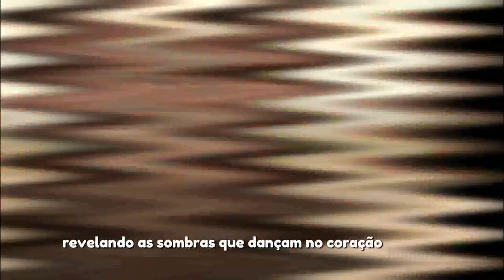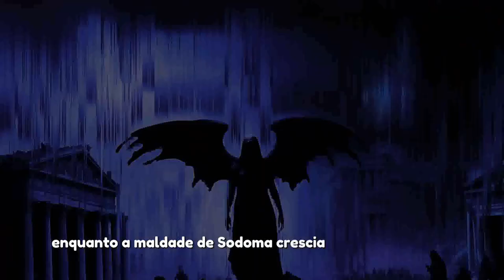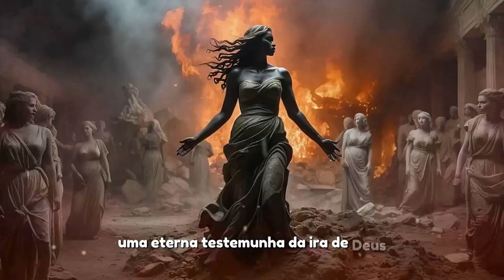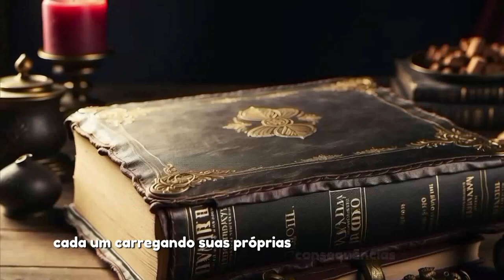SODOMA E GOMORRA LÓ E SUAS FILHAS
1 E vieram os dois anjos a Sodoma à tarde, e estava Ló assentado à porta de Sodoma; e vendo-os Ló, levantou-se ao seu encontro e inclinou-se com o rosto à terra;
2 E disse: Eis agora, meus senhores, entrai, peço-vos, em casa de vosso servo, e passai nela a noite, e lavai os vossos pés; e de madrugada vos levantareis e ireis vosso caminho. E eles disseram: Não, antes na rua passaremos a noite.
3 E porfiou com eles muito, e vieram com ele, e entraram em sua casa; e fez-lhes banquete, e cozeu bolos sem levedura, e comeram.
4 E antes que se deitassem, cercaram a casa, os homens daquela cidade, os homens de Sodoma, desde o moço até ao velho; todo o povo de todos os bairros.
5 E chamaram a Ló, e disseram-lhe: Onde estão os homens que a ti vieram nesta noite? Traze-os fora a nós, para que os conheçamos.
6 Então saiu Ló a eles à porta, e fechou a porta atrás de si,
7 E disse: Meus irmãos, rogo-vos que não façais mal;
8 Eis aqui, duas filhas tenho, que ainda não conheceram homens; fora vo-las trarei, e fareis delas como bom for aos vossos olhos; somente nada façais a estes homens, porque por isso vieram à sombra do meu telhado.
9 Eles, porém, disseram: Sai daí. Disseram mais: Como estrangeiro este indivíduo veio aqui habitar, e quereria ser juiz em tudo? Agora te faremos mais mal a ti do que a eles. E arremessaram-se sobre o homem, sobre Ló, e aproximaram-se para arrombar a porta.
10 Aqueles homens porém estenderam as suas mãos e fizeram entrar a Ló consigo na casa, e fecharam a porta;
11 E feriram de cegueira os homens que estavam à porta da casa, desde o menor até ao maior, de maneira que se cansaram para achar a porta.
12 Então disseram aqueles homens a Ló: Tens alguém mais aqui? Teu genro, e teus filhos, e tuas filhas, e todos quantos tens nesta cidade, tira-os fora deste lugar;
13 Porque nós vamos destruir este lugar, porque o seu clamor tem aumentado diante da face do Senhor, e o Senhor nos enviou a destruí-lo.
14 Então saiu Ló, e falou a seus genros, aos que haviam de tomar as suas filhas, e disse: Levantai-vos, saí deste lugar, porque o Senhor há de destruir a cidade. Foi tido porém por zombador aos olhos de seus genros.
15 E ao amanhecer os anjos apertaram com Ló, dizendo: Levanta-te, toma tua mulher e tuas duas filhas que aqui estão, para que não pereças na injustiça desta cidade.
16 Ele, porém, demorava-se, e aqueles homens lhe pegaram pela mão, e pela mão de sua mulher e de suas duas filhas, sendo-lhe o Senhor misericordioso, e tiraram-no, e puseram-no fora da cidade.
17 E aconteceu que, tirando-os fora, disse: Escapa-te por tua vida; não olhes para trás de ti, e não pares em toda esta campina; escapa lá para o monte, para que não pereças.
18 E Ló disse-lhe: Ora, não, meu Senhor!
19 Eis que agora o teu servo tem achado graça aos teus olhos, e engrandeceste a tua misericórdia que a mim me fizeste, para guardar a minha alma em vida; mas eu não posso escapar no monte, para que porventura não me apanhe este mal, e eu morra.
20 Eis que agora aquela cidade está perto, para fugir para lá, e é pequena; ora, deixe-me escapar para lá (não é pequena? ), para que minha alma viva.
21 E disse-lhe: Eis aqui, tenho-te aceitado também neste negócio, para não destruir aquela cidade, de que falaste;
22 Apressa-te, escapa-te para ali; porque nada poderei fazer, enquanto não tiveres ali chegado. Por isso se chamou o nome da cidade Zoar.
23 Saiu o sol sobre a terra, quando Ló entrou em Zoar.
24 Então o Senhor fez chover enxofre e fogo, do Senhor desde os céus, sobre Sodoma e Gomorra;
25 E destruiu aquelas cidades e toda aquela campina, e todos os moradores daquelas cidades, e o que nascia da terra.
26 E a mulher de Ló olhou para trás e ficou convertida numa estátua de sal.
27 E Abraão levantou-se aquela mesma manhã, de madrugada, e foi para aquele lugar onde estivera diante da face do Senhor;
28 E olhou para Sodoma e Gomorra e para toda a terra da campina; e viu, que a fumaça da terra subia, como a de uma fornalha.
29 E aconteceu que, destruindo Deus as cidades da campina, lembrou-se Deus de Abraão, e tirou a Ló do meio da destruição, derrubando aquelas cidades em que Ló habitara.
30 E subiu Ló de Zoar, e habitou no monte, e as suas duas filhas com ele; porque temia habitar em Zoar; e habitou numa caverna, ele e as suas duas filhas.
31 Então a primogênita disse à menor: Nosso pai já é velho, e não há homem na terra que entre a nós, segundo o costume de toda a terra;
32 Vem, demos de beber vinho a nosso pai, e deitemo-nos com ele, para que em vida conservemos a descendência de nosso pai.
33 E deram de beber vinho a seu pai naquela noite; e veio a primogênita e deitou-se com seu pai, e não sentiu ele quando ela se deitou, nem quando se levantou.
34 E sucedeu, no outro dia, que a primogênita disse à menor: Vês aqui, eu já ontem à noite me deitei com meu pai; demos-lhe de beber vinho também esta noite, e então entra tu, deita-te com ele, para que em vida conservemos a descendência de nosso pai.
ETC...